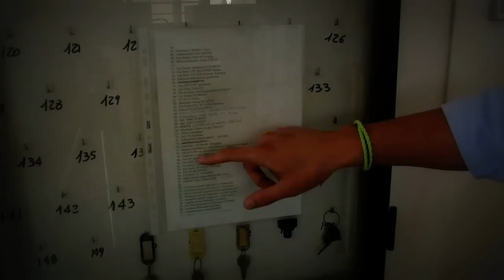Cattedrale nel deserto: offresi automezzi incustoditi!!!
Vi serve un automezzo, magari comunale?
Rechiamoci nello sfarzoso, costosissimo e poco utilizzato edificio costruito in via Poiano a Imola (BO) a fianco dei magazzini comunali.
Insieme al Consigliere comunale Andrea Zucchini, visitiamo i 3 piani di questa cattedrale nel deserto e vediamo com'è facile impossessarsi di un auto o di un mezzo da lavoro del Comune di Imola.